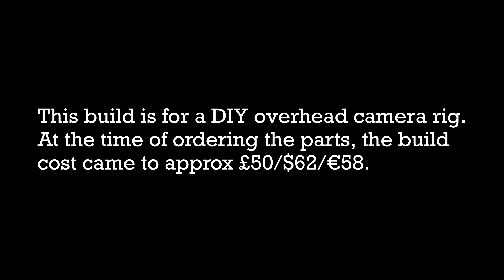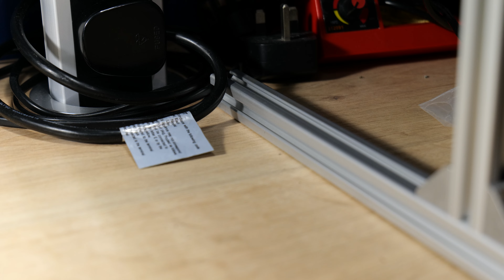Cheap Overhead Camera Rig Build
A simple build of an overhead camera rig. The cost of the build at the time of ordering the materials was approx £50/$62/€58.